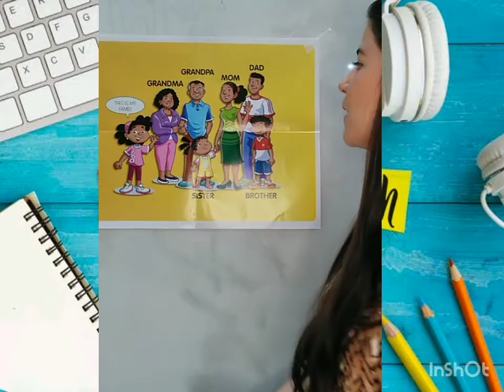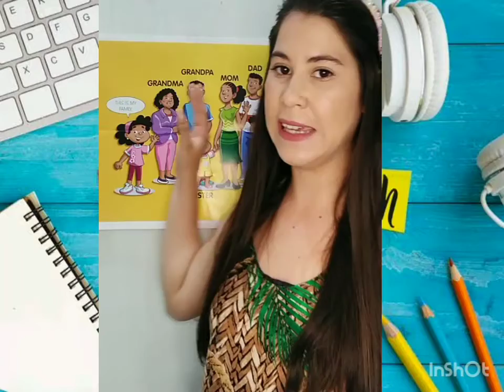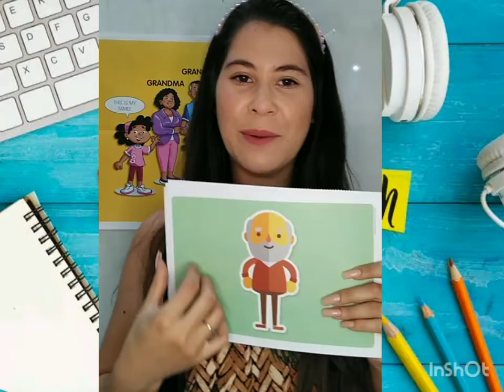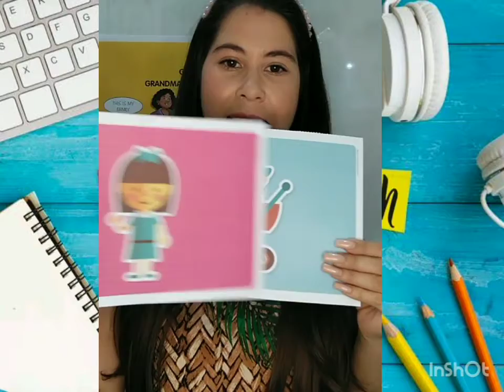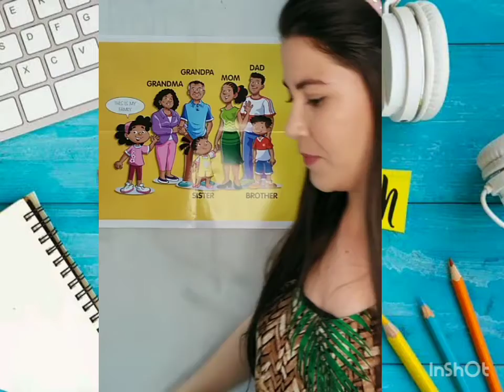Inglês 1° ano 12/03